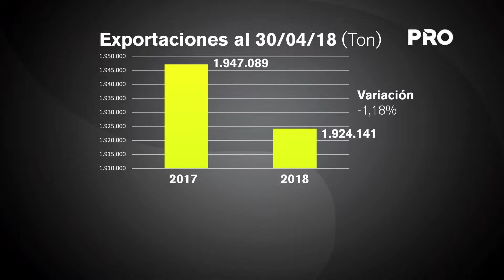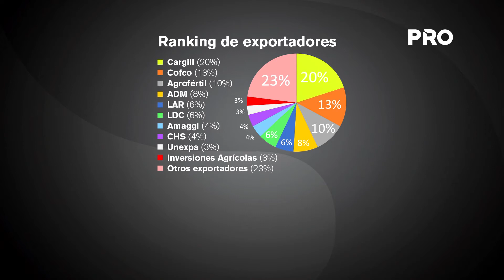Envíos de maíz registran caída de 1,18% a abril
Las exportaciones de maíz de la zafra 2017 registran una leve disminución en el orden del 1,18% con relación a la zafra pasada, según el informe de comercio exterior de la Cámara Paraguaya de Exportadores y Comercializadores de Cereales y Oleaginosas (Capeco).